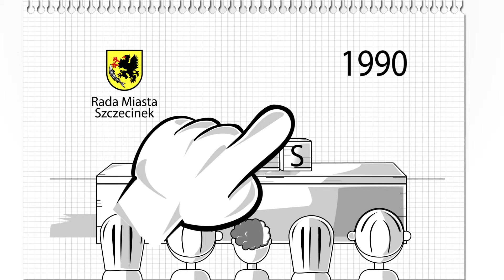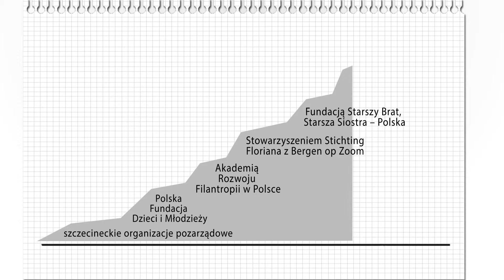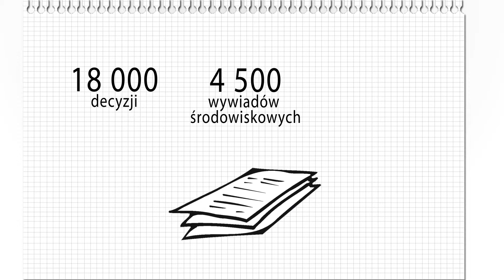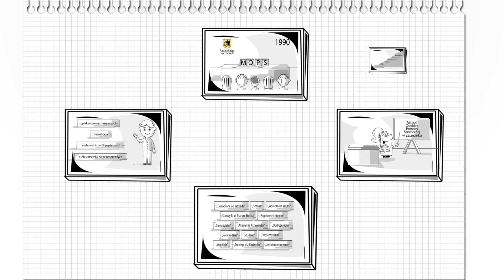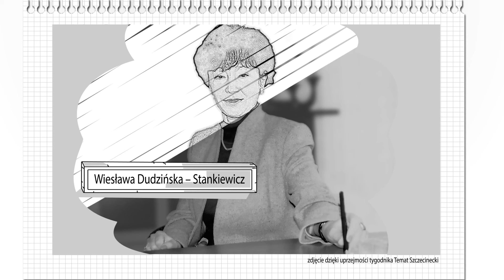25 lat MOPS w Szczecinku